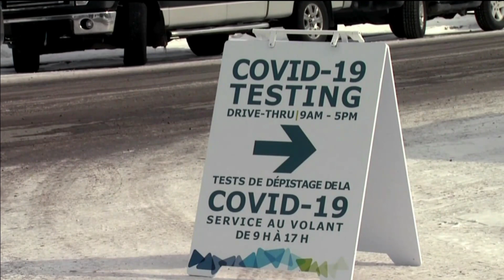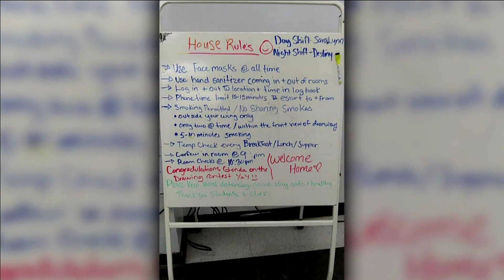APTN National News December 14, 2020 – Bushby found guilty, COVID-19 vaccine arrives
Tonight on APTN National News: A Thunder Bay judge finds Brayden Bushby guilty of manslaughter in the death Barbara Kentner.

A Mi’kmaw lobster fisher is shot at when checking his traps.

The COVID-19 vaccine rolls into in Canada.